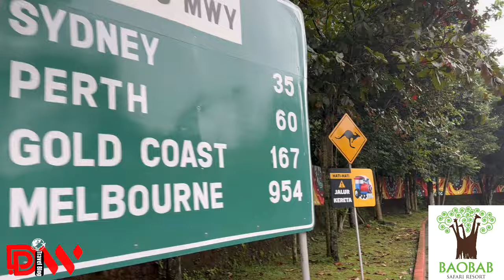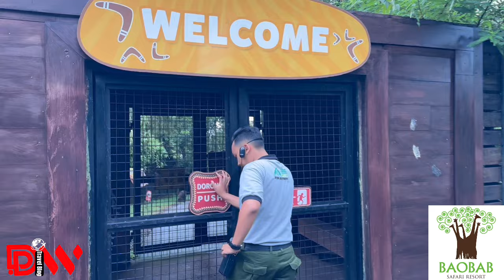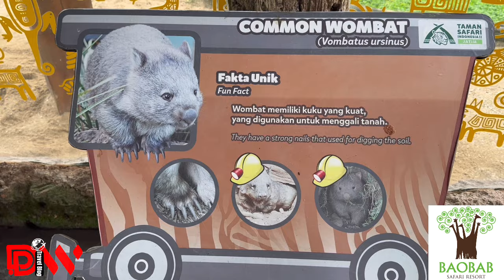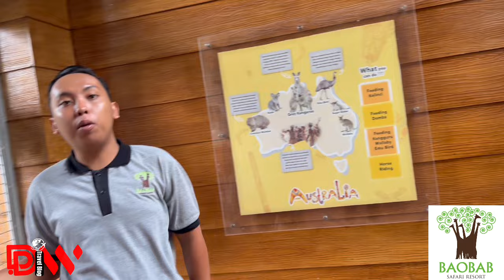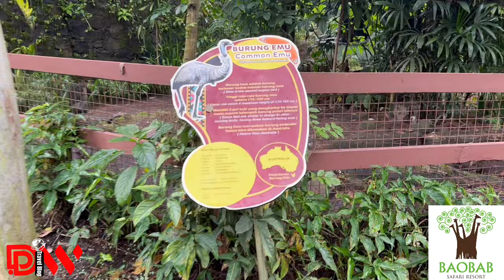Full review Morning Walk ke Australia: Jalan Bareng Ratusan Satwa Unik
"Full Review Morning Walk ke Australia : Jalan Bareng Ratusan Satwa Unik di Hotel Baobab"

"Halo Sobat Santuy! Di video kali ini, kita akan menyaksikan petualangan pagi yang penuh keajaiban di Australia bersama Dian Ibnu Wahid. Bersiaplah untuk menikmati keindahan alam dan bertemu dengan berbagai satwa unik seperti kanguru, wallaby, Emu, black swan, ular, biawak, wombat, kelinci, domba, dan landak di sekitar Hotel Baobab.
Saksikan interaksi yang menakjubkan antara manusia dan hewan-hewan lucu ini dalam review lengkap kami. Jangan sampai ketinggalan momen seru di pagi yang penuh keceriaan ini!

Video Hotel Baobab Lainnya